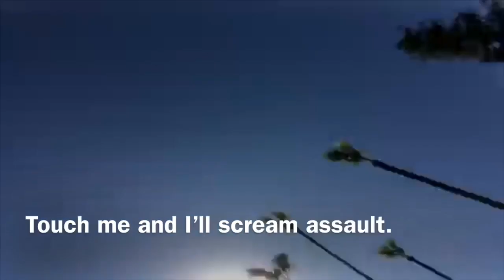Mormon Temple Security Assaults Homeless Black Man With Service Dog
This happened on Aug. 2, 2019 on the grounds of the Mormon temple in Los Angeles. Mormon church (aka The Church of Jesus Christ of Latter-Day Saints)  security harasses this man and told him they “don’t support” the Americans With Disabilities Act. He told them repeatedly that his dog was a certified support animal. He was assaulted by Mormon temple security less than one second after he was told told leave.